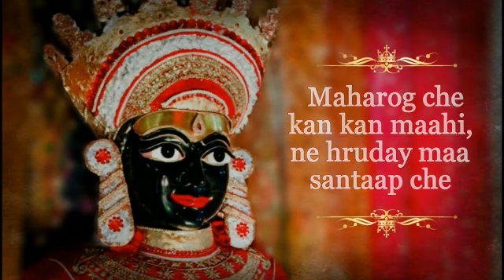Prayer| Daily Motivation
Though every year 15000 Crore innocent animals get slaughtered.  But this issue isn't raised well. Why? Because they aren't humans?  All creatures co-exist to maintain the life cycle. Harming even a single creature may lead to its disruption.

अहिंसा (Non-Violence) is a key pillar of all religions of the world. The COVID-19 pandemic has shown us the need for compassion. We can have the same compassion for animals. After all, it's only us for them.

Let us all come together for the same. Homicide and animal slaughter are just the same pictures if we have enough Karuna (compassion) to see it.

Many established religions view "prayer" as a powerful tool in healing a wide range of physical, mental, or spiritual challenges. Taking into consideration, the immense power of prayers, this compassionate movement "Violence-Free World" (हिंसा मुक्त विश्व)  has taken shape to pray for the innocent and helpless animals from violent sufferings with the power of combined prayers of millions across the Globe.

Interested individuals, join us in our initiative by just contributing one minute a day. Visit us, VFW - Violence Free World by clicking on the link: